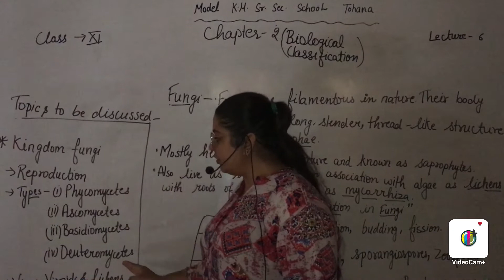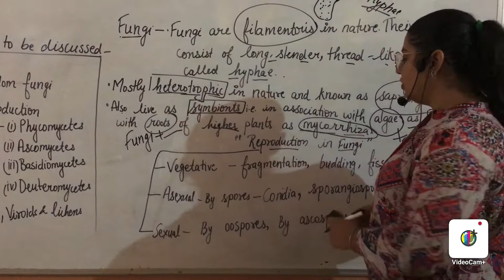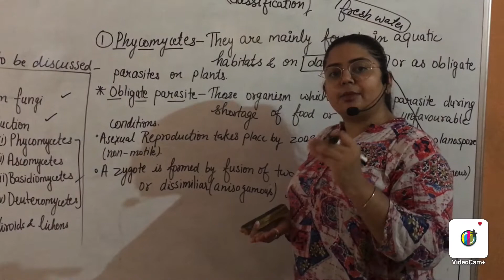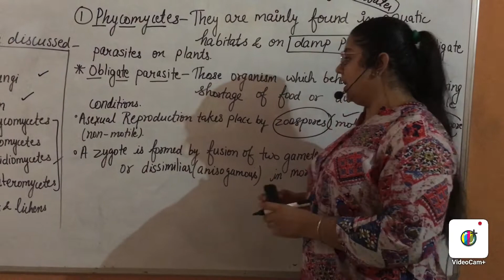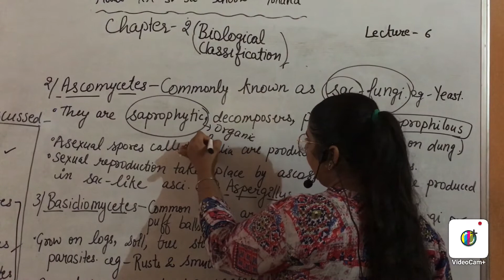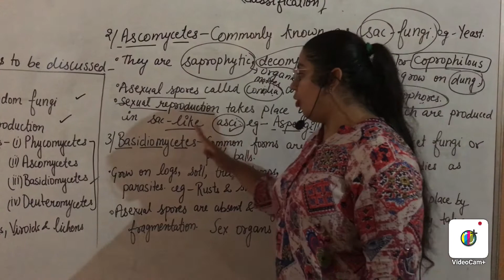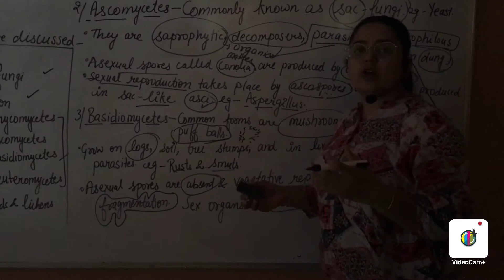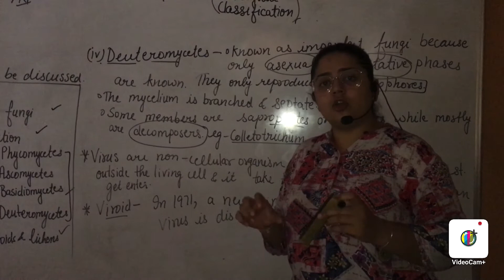class 11 | Biology | Chapter 2| lecture 6